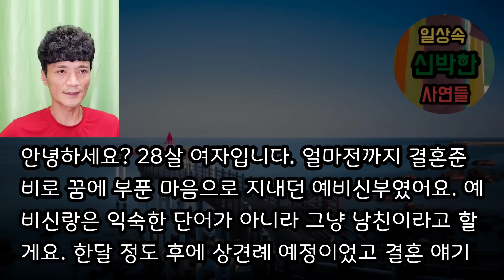[사이다 파혼 사연] 알레르기 있는 음식을 강제로 먹이려던 예랑과 예비시모 이성을 잃고. 사이다사연 사이다썰 미즈넷사연 응징사연 반전사연 참교육사연 라디오사연 핵사이다사연 레전드사